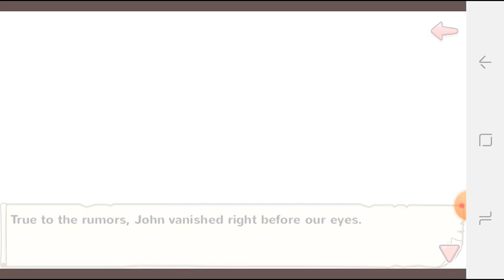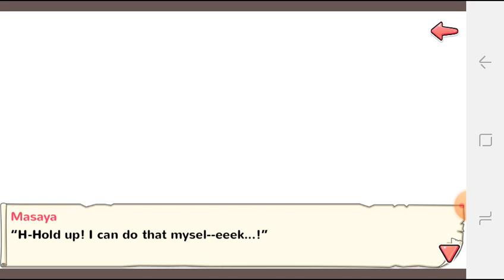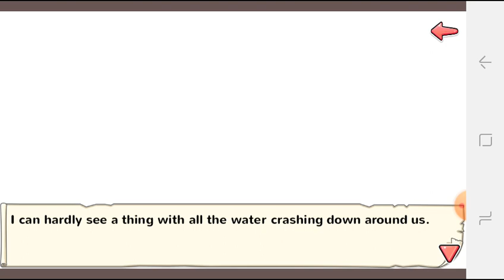MOE NINJA GIRLS "THE CURSED DVD" PART 2